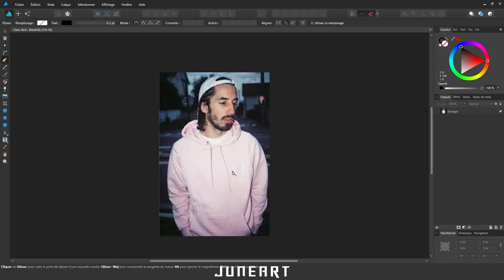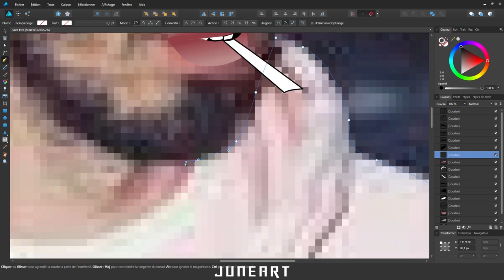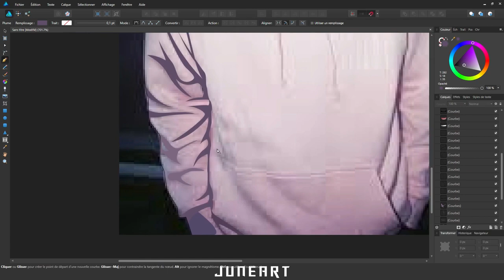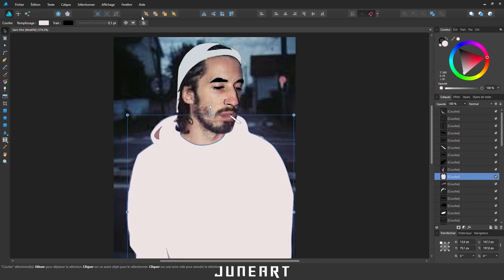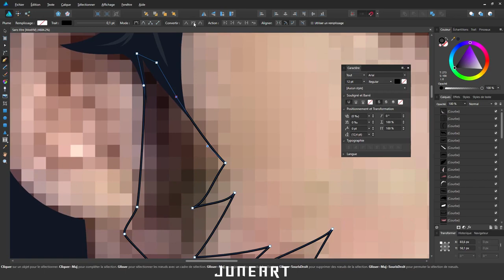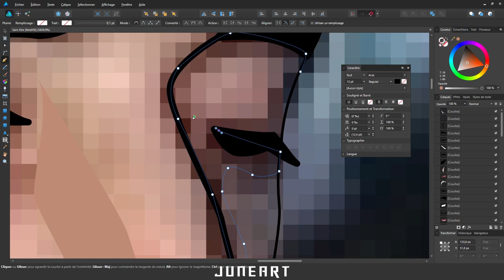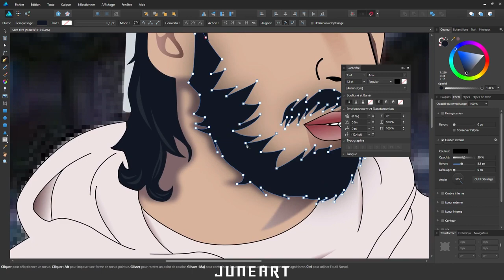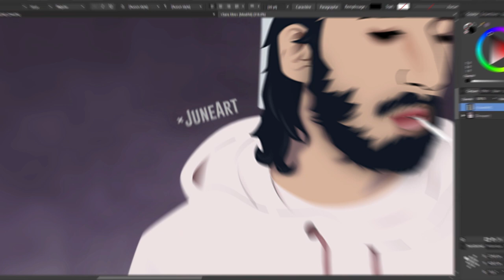Lomepal // Vectoriel Speed painting // xJune Art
Temps de travail : 2h
Logiciel : Affinity Designer
Portrait : Lomepal

Musiques :
Mendum - Elysium
Cartoon - On & On
Lomepal - Yeux disent (instru)

Facebook 👉 @JuuneArt
Instagram 👉@juneaart